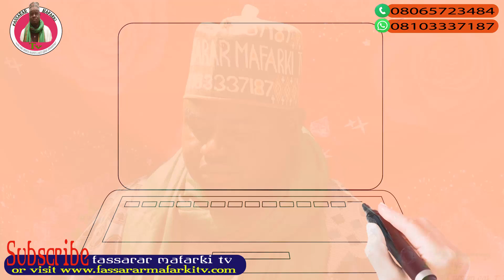FASSARAR MAFARKIN MAWAKI, MAI YIN WAKA